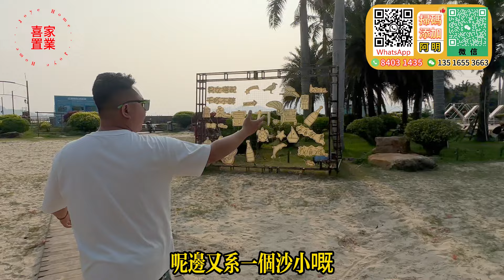業主要錢唔要房！全新未住过 54萬買入現時17.5萬出售【富力灣-二手筍盤】最近惠東南站嘅樓盤｛16樓49方｝精裝海景現樓 水上樂園、海上棧道等最大限度的滿足業主生活、娛樂、等度假需求#海景房#巽寮灣